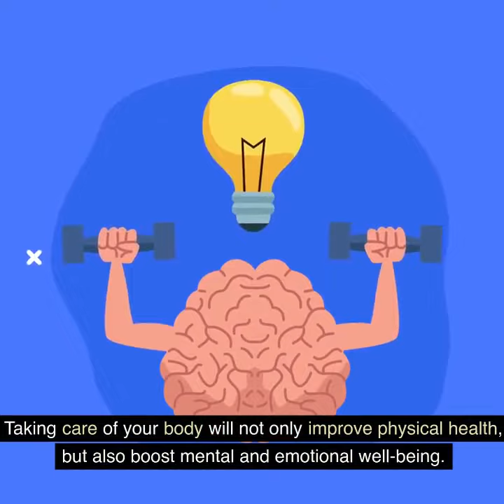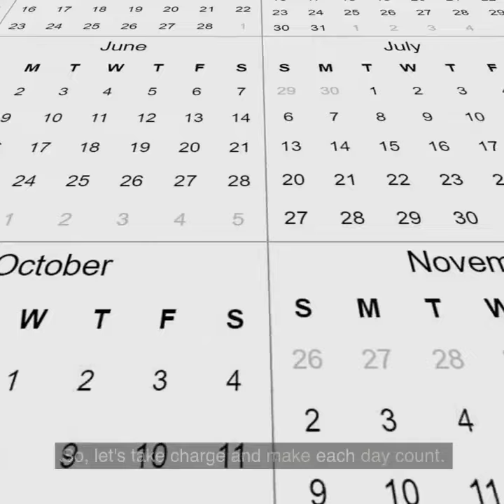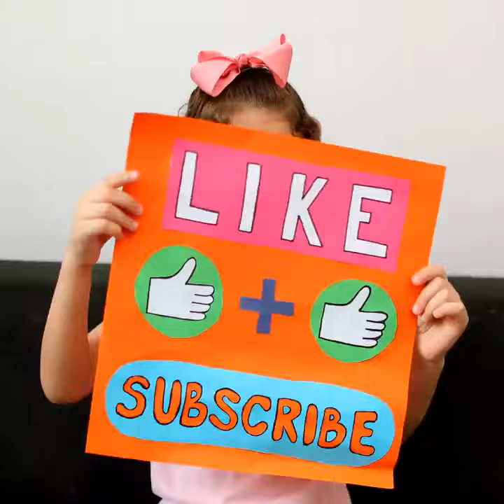Do you know how to ensure your golden years are healthy and vibrant!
In this eye-opening video titled "Embracing Aging: Empowering Seniors to Shape their Vibrant Future," we dive deep into the crucial topic of why seniors must take responsibility for making their last decades healthy and personality satisfying.

As we age, it becomes increasingly important to prioritize our overall well-being, both physically and emotionally. This video urges seniors to be proactive in embracing the aging process, and not simply accepting it as a burden or limitation.

We explore the empowering notion that seniors have the ability to shape their own vibrant future. By taking responsibility for their health and actively pursuing activities that bring them joy and a sense of fulfillment, seniors can enjoy their golden years to the fullest.

Through insightful interviews with experts in gerontology and experiences shared by seniors themselves, we uncover valuable tips, strategies, and resources that can help seniors optimize their physical, mental, and emotional health. From maintaining an active lifestyle and nurturing social connections, to exploring new hobbies and embracing personal growth, we guide seniors on their journey to a satisfying and vibrant future.

Don't miss this enlightening video filled with valuable insights and actionable advice. Join us in empowering seniors to understand the importance of taking control of their health and happiness during their last decades. Let's celebrate the potential for growth, joy, and fulfillment that comes with embracing aging!

Together, let's make the most of every stage of life!